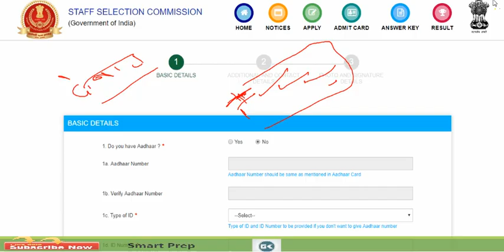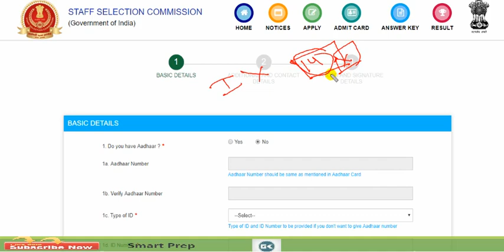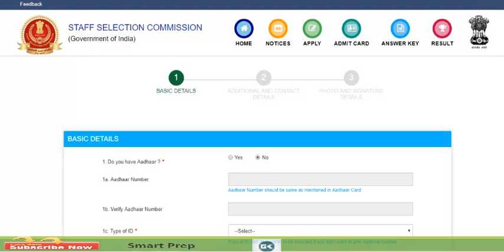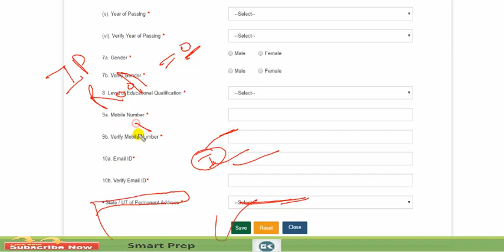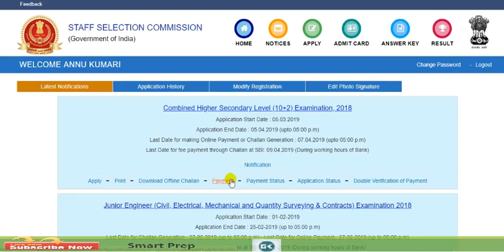SSC Online For दोबारा Registration कैसे करे व गलतीयों को कैसे सुधारें